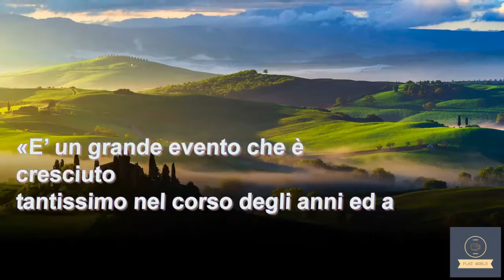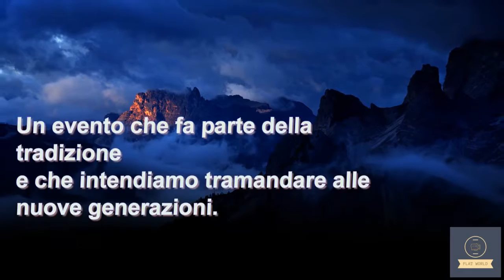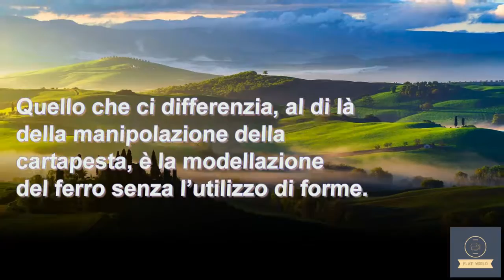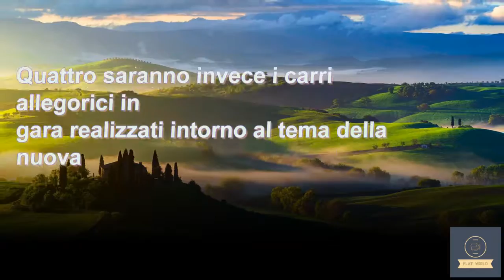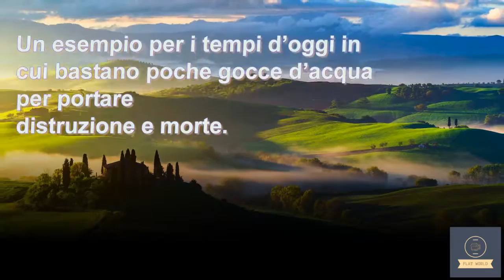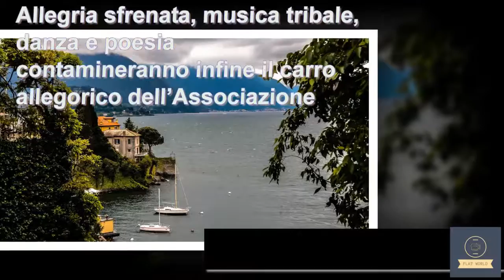Il Gran Carnevale di Maiori si presenta: ecco il programma dell’evento